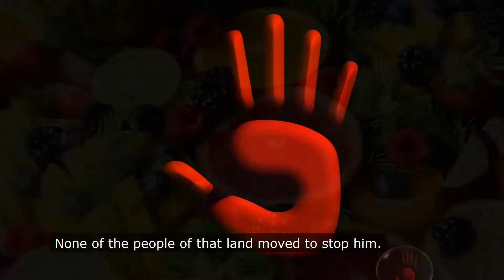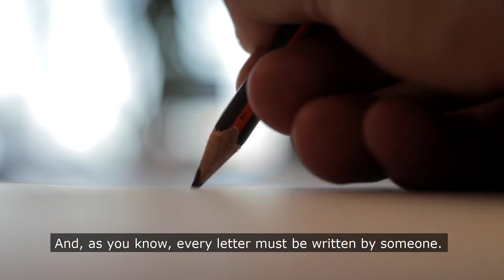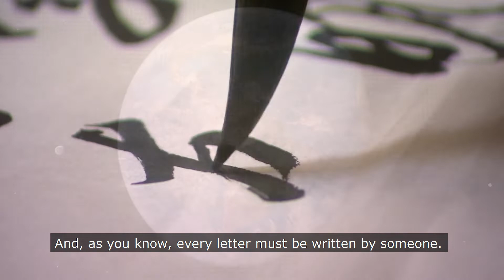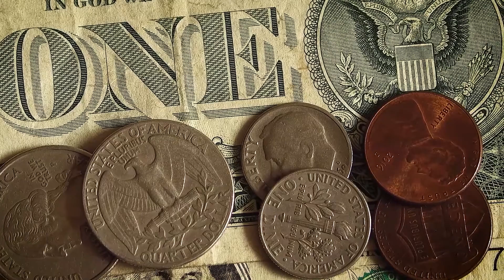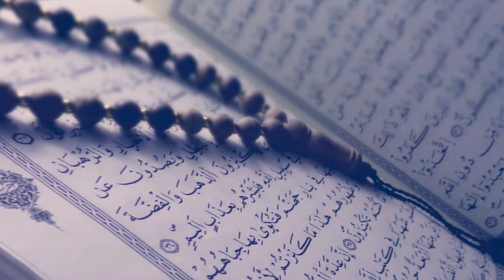Resurrection and the Hereafter - 10th Word Part 1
We are reading from Risale-i Nur Collection (Bediuzzaman Said Nursi). This specific reading session is about The Resurrection and the Hereafter.

Speaker: Mustafa Sait ALKAN